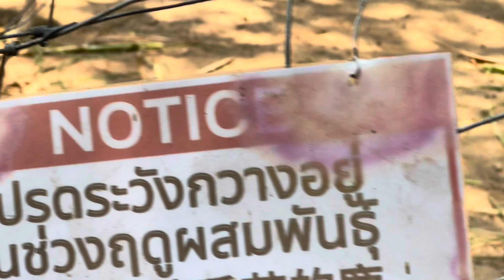Chonburi pattaya trip